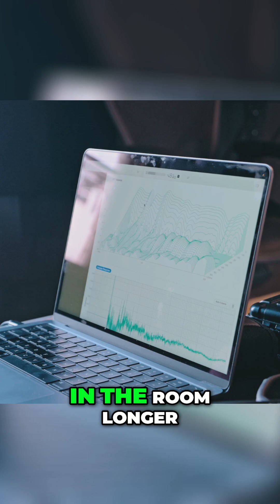What a Waterfall Plot Reveals About Your Studio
Waterfall plots show how sound decays in a room over time—revealing lingering low end, masking, and huge dips without treatment. Here’s why they matter for studio design.